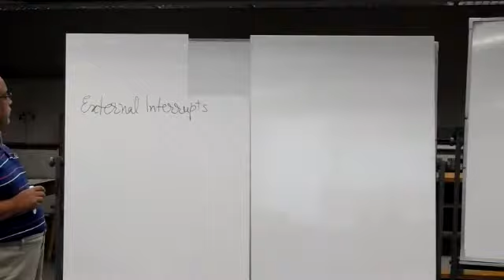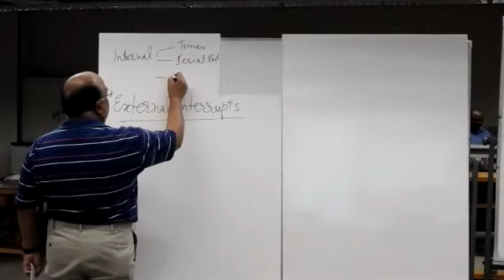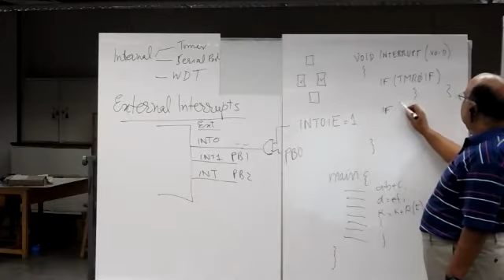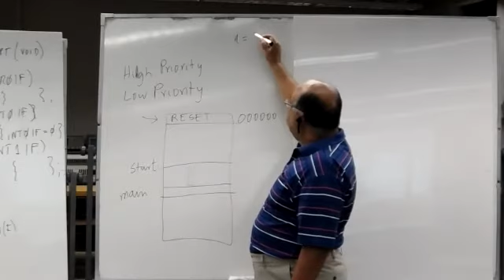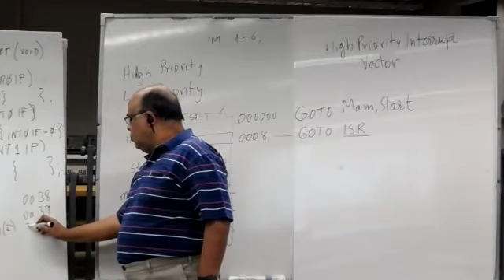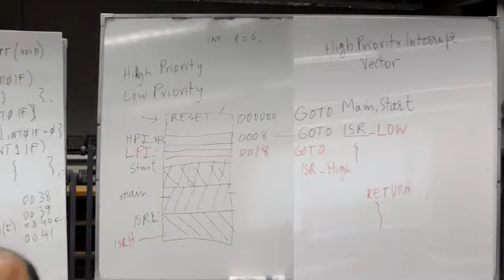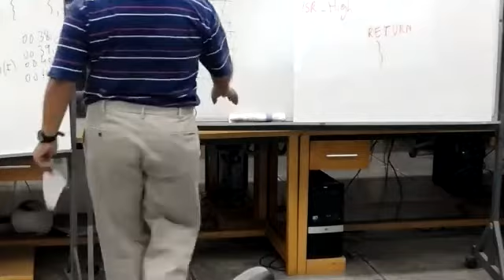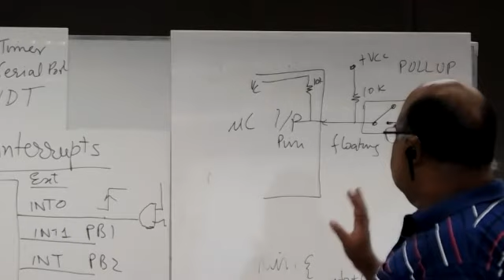Lab 07 External Interrupts part 1